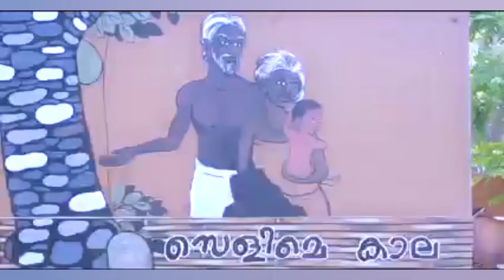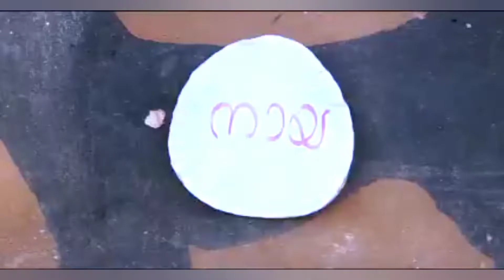Tribal school|Kerala tribal language| Gothra basha|ഗോത്ര ഭാഷ|adhivasi agali|Paagalpanthi Vlog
Tribal school|Kerala tribal languag| Gothra basha|ഗോത്ര ഭാഷ|adhivasi agali|Paagalpanthi Vlog|